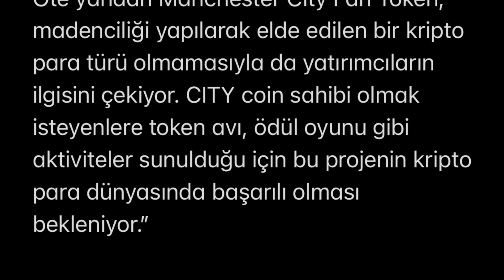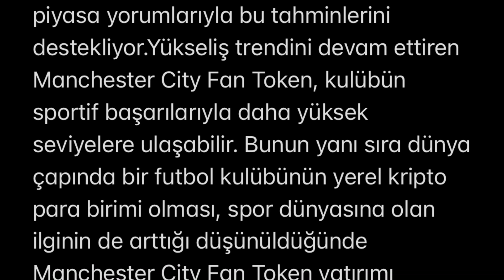citytoken (CITY) coin nedir ⁉️ city crypto ⁉️ hangi borsalardan alınır ⁉️grafik ve geleceği ❗️